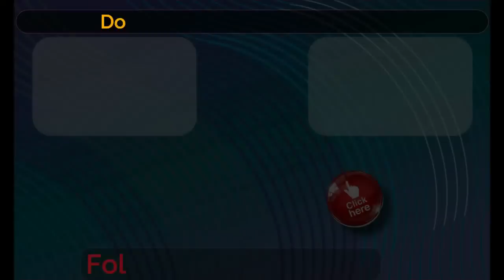Padre Pio - Matchmaker Miracle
In today's story we're going to see this young lady, Angela Morano. And she was seeking Padre Pio's council for the rest of her life. So let's see what happened in the story. She had a number of suitors lined up for marriage. Who was she going to choose? What was Padre Pio able to advise in this situation?
In the story today, there's a young lady called Angela Morano, and this is the year 1939. And she was thinking seriously now about her future. What was she going to do? She had a number of suitors and marriage proposals, and she wanted to consult Padre Pio. What was God's will in this situation? What was her best way forward?
Now Angela had come to San Giovanni Rotondo, and she was staying in the only boarding house which was close to the monastery. She seemed to get on pretty well with the landlady, and she struck up a bit of a conversation with her. And then mentioned to the landlady, this is my predicament. Who should I choose? Do you think that Padre Pio would be able to help in this situation?

BECOME A PROTECTED CHILD OF PADRE PIO

Intro: (0:00)
Channel Mission: (0:27)
Mass Enrolment: (1:04)
The Story: (1:20)
Next Video: (10:43)